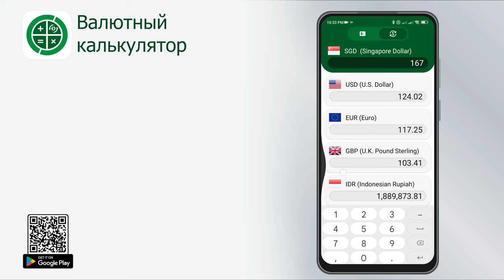Валютный калькулятор - приложение для Android смартфонов